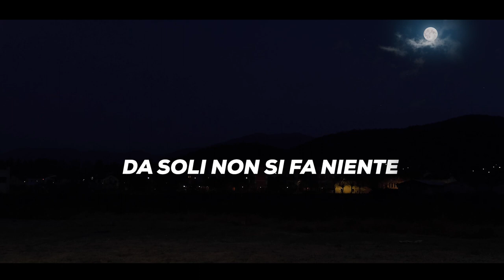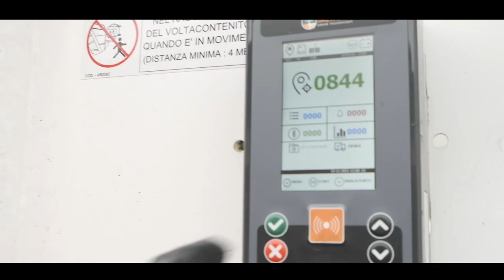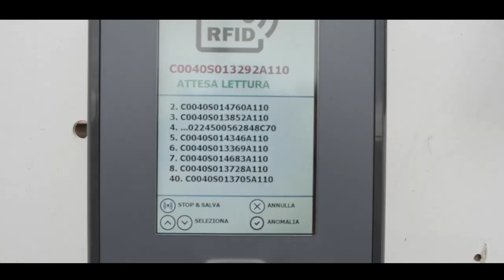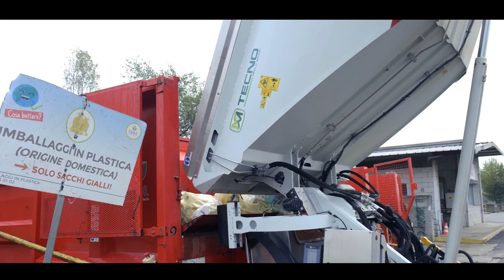Da soli non si fa niente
Il video racconto dedicato agli operatori ecologici di C.B.B.O. : dalla narrazione della routine degli operatori emergono i più svariati episodi che i soggetti, “attori per un giorno”, hanno accumulato nel corso della loro esperienza in C.B.B.O.: sono loro a conoscere gli aspetti più critici e quelli più interessanti del lavoro di raccolta Porta a Porta, della gestione delle Isole Ecologiche, dello spazzamento stradale. Sono sempre gli operatori a raccontare alcuni aneddoti e le gioie quotidiane: un momento di pausa tra uno svuotamento e l’altro, grazie a un caffè offerto da qualche cittadino tra le vie e le strade dei paesi della Bassa Bresciana Orientale, diventa un piccolo piacere che permette di rallegrare le giornate più fredde e grigie.